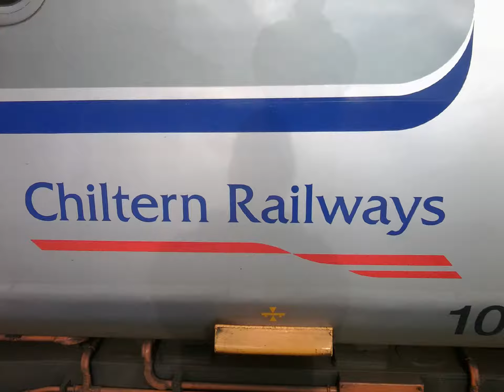More Chiltern Railways' Mainline